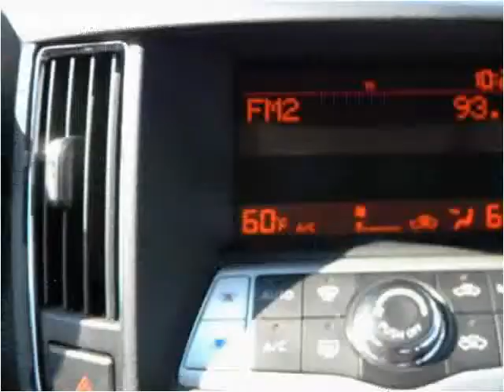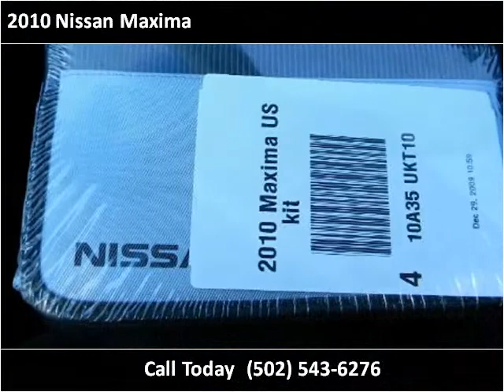2010 Nissan Maxima Used Cars Shepherdsville, Mt. Washington,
This 2010 Nissan Maxima is available from Craig and Landreth Cars - Shepherdsville.